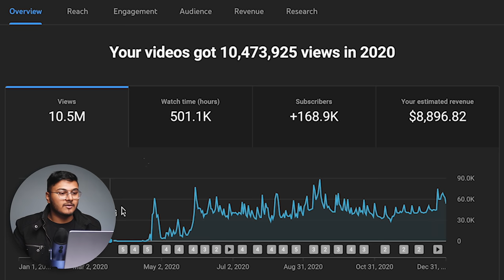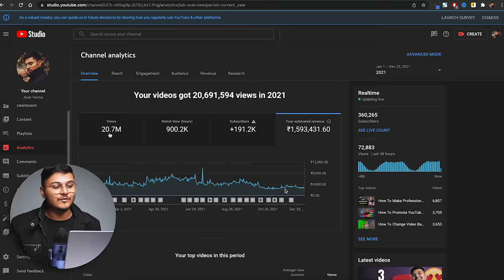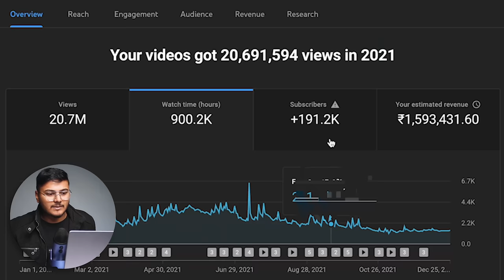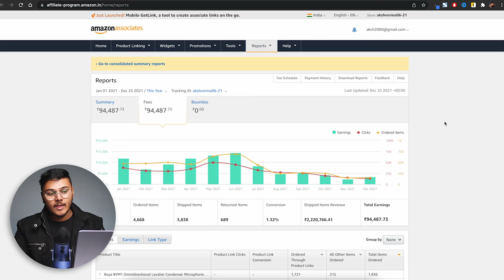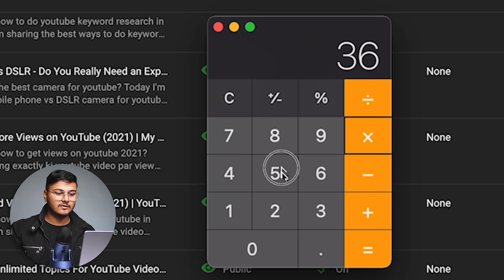How Much Money I Made From YouTube In 2021 (With Proof) | YouTube Income Report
Want to know how much money youtubers make? Today I'm sharing exactly ki youtube kitna paisa deta hai